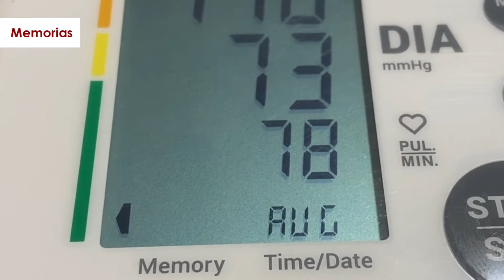Tensiómetro digital KARDYO 100 de GMD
En este video aprenderemos todo acerca del tensiometro digital KARDYO 100 de GMD
- Unboxing
- Configuración
- Borrado de memorias